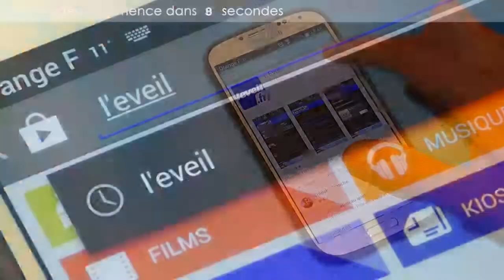Le Puy : record du monde de la plus grande tarte au chocolat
Ce samedi matin au Puy en Velay, les chocolatiers-pâtissiers de Haute-Loire ont confectionné la plus grande tarte au chocolat du monde.